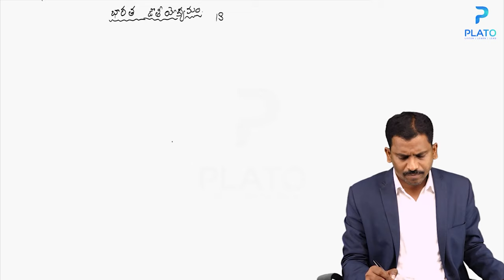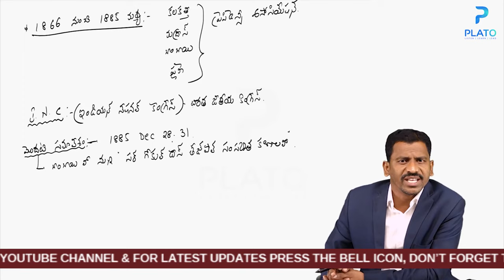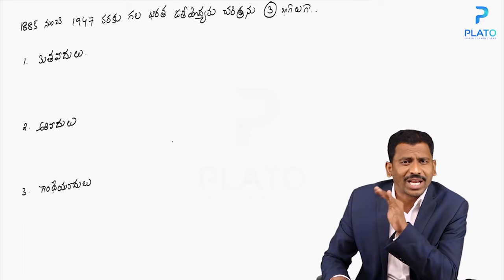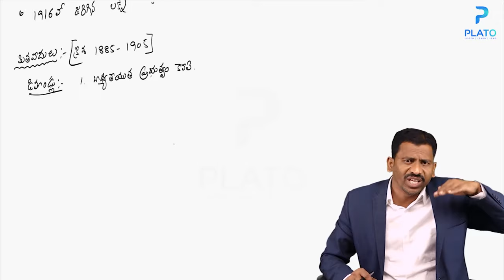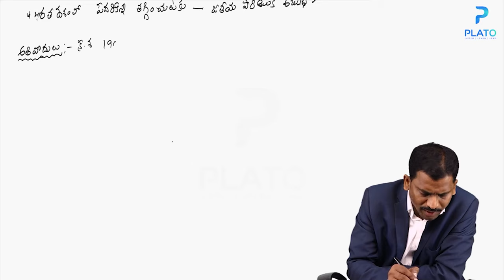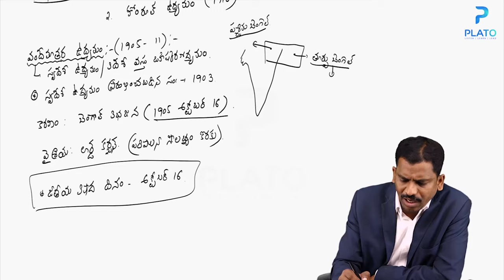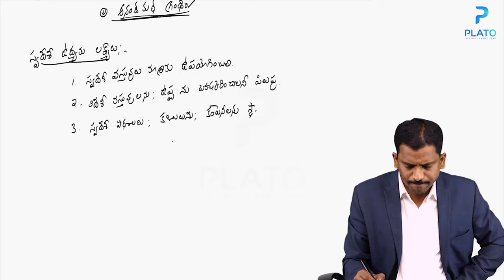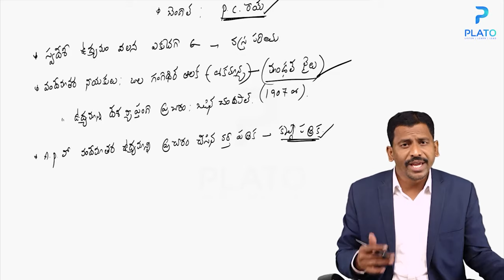Target AP-TET & DSC 2021 Social Content History class by Satyanarayana sir || AP DSC Online Classes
Target AP-TET & DSC 2021 Social Content History classes జాతీయోద్యమం తొలిదశ by satyanarayana sir   || AP DSC Online Classes